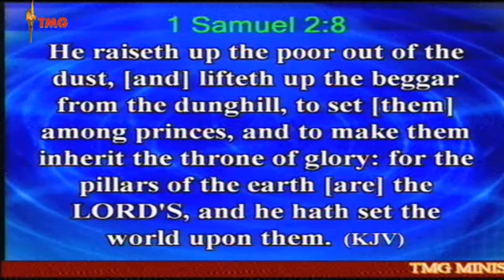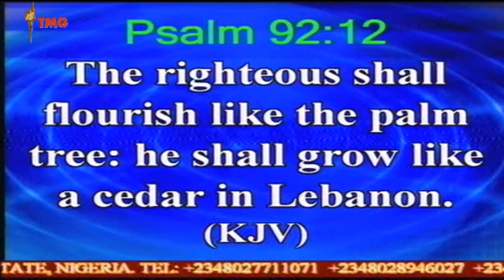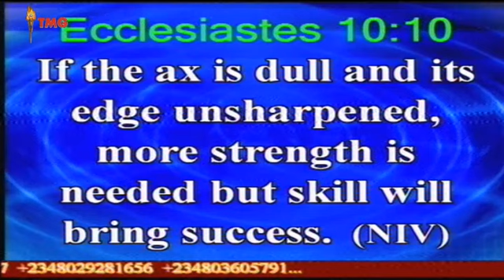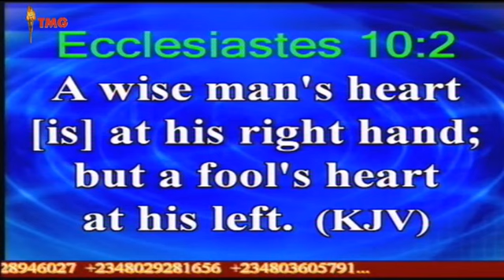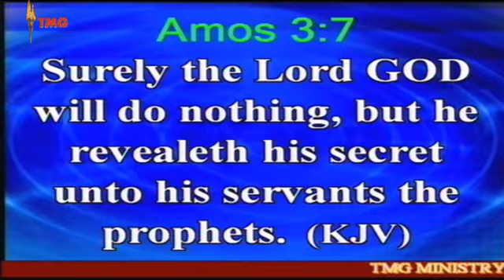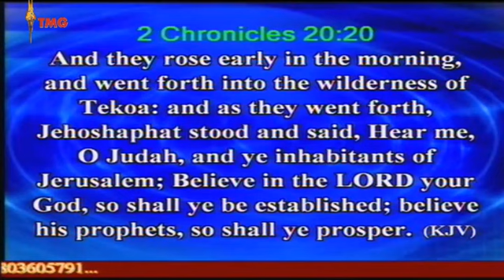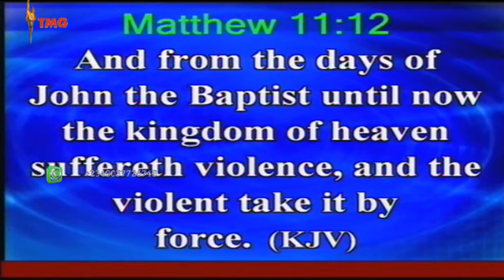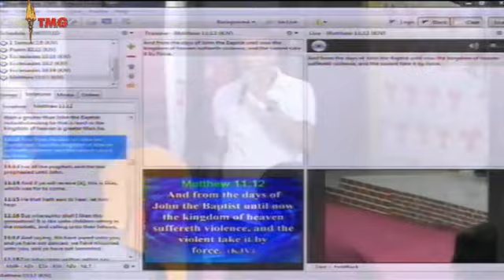HOW TO BE PLANTED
SECRET TO MAKE AND SUSTAIN WEALTH